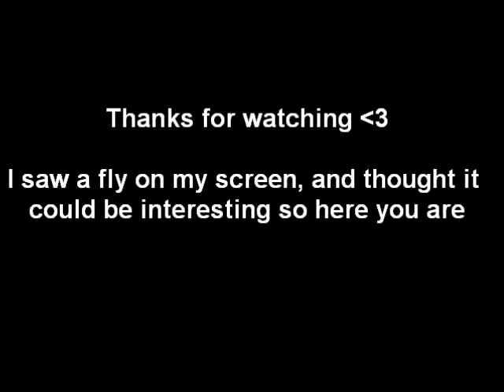Fly on the screen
A fly on my touch screen, with paint open. This fly is drawimg me a picture, til he decides to fly off. Hope you like it x